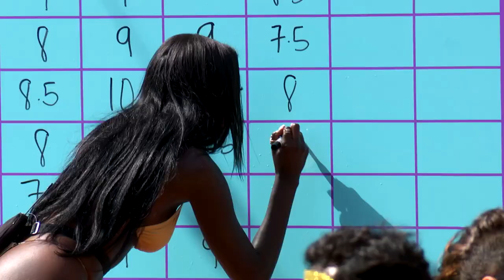Laugh Out Loud Couples Challenges With Deb and Jesse | Love Island USA on Peacock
There's no denying that Deb and Jesse have a hilariously quirky yet steamy relationship that comes to light during the islanders' challenges. From Heart Race to Cake-ing Love, enjoy the couples' best moments from challenges that will surely make you laugh out loud.

Synopsis: Peacock Original Love Island USA, from ITV Entertainment, will be hotter than ever as Islanders couple up in new surroundings to compete in naughtier games and sexier challenges. Throughout their stay, temptations will rise and drama will ensue as Islanders are forced to decide if they want to remain with their current partners or “recouple” with someone new. Islanders will also be at the mercy of viewers at home who will vote to determine who gets another shot at love and who leaves the villa heartbroken and empty-handed.